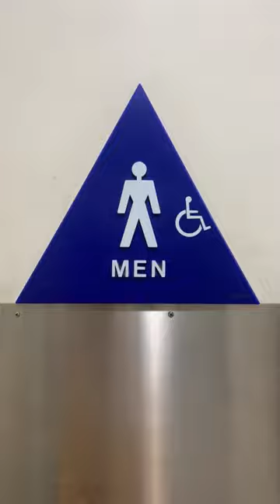Mollie Stones Market Men's Restroom Reshoot 3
Mollie Stones Market in Burlingame CA off of HWY 101. This restroom is amazing minus the the toilet in the big stall which I'm not gonna even mention.

Branhams: A+
Wellcomme: 💎
Highcrest: E-

Rating Scale

A+ EPIC
A Amazing
A- Nice
B+ Great
B Good
B- Okay
C+ Boring
C Not Good
C- Bad
D+ Junk
D Garbage
D- Trash
E+ Terrible
E Horrible
E- Awful